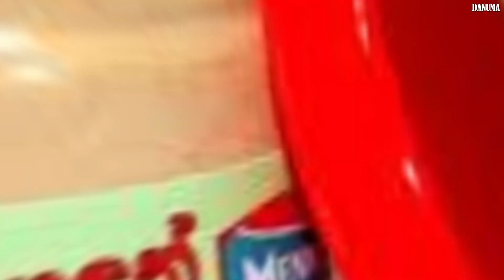පැහැපත් වෙන්න දවස් 3 න් ප්‍රතිපල. සුදු වෙන්න | Sudu wena cream | sudu wena krama Whitening cream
ලොව වටා පිරුණු දැනුම කැටි කොට, ඔබ වෙත ගෙන ඒම අපගේ අරමුණයි❤🌎
Our aim is to condense knowledge from around the world and bring it to you.❤මේ ලෝකයේ අපි දන්න දේවල් වලට වඩා නොදන්න දේ බොහෝයි. තොරතුරු දැනගන්න ඉගන ගන්න අපි එක්කම එකතු වෙලා ඉන්න.

පුදුම වීඩියෝ නැරබීමට අපි එක්ක එකතු වෙන්න ❤😎

තොරතුරු දැනගන්න ඉගන ගන්න අපි එක්කම එකතු වෙලා ඉන්න. සබ්ස්ක්‍රයිබ් කරලා තියාගන්න එතකොට හොයන්න කලින්ම දැනුම පිරුන වීඩියෝවක් ඔයා ලගටම එයි,

දැනුම බෙදාගන්න හැමෝටම ශෙයා කරන්න .

⭕ If you use any of these  Take a doctor's advice for that and use it with permission.  Although we found information about this through social media.  We know only a small part about the real results of this.  So choose a product carefully.  Search well.  thank you.

⭕ඔබ මෙයින් එකක් හෝ බාවිත කරන්නේ නම්. ඒ සදහා වයිද්‍යවරයෙකුගේ උපදෙස් ලබාගෙන අවසර ඇතිව භාවිතා කරන්න. සමාජ මාද්‍ය හරහා අපට මේ පිලිබද තොරතුරු හමු උවත්. මේවගේ නියම ප්‍රතිපල ගැන අප දන්නෙ පොඩි කොටසක් පමනි. ඒ නිසා ප්‍රවේශමෙන් ප්‍රඩක්ට් එකක් තෝරගන්න. හොදට හොයලා බලන්න. ස්තූතී..♥️

We worked hard and created this video completely using free video.  After that, more photos were taken from the internet.

sudu wenna
skin whitening
Sudu wena රහස්
Sudu wenna
කුරුලෑ වලට බෙහෙත්
කුරුලෑ කැලැල් මැකීම
කුරුලෑ වලට ක්රීම්කුරුලෑ කැලැල් වලට බෙහෙත්
කුරුලෑ වලට බෙහෙත් පිරිමි
කුරුලෑ වලට විසදුම
kurula walata beheth
kurula lapa walata beheth
kurula lapa kalal walata beheth
kurula walata hoda cream
kurula adu karana krama
kurula walata wisadum
kurula walata face wash